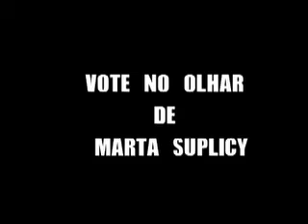MARTA SUPLICY - OLHAR DE MARTA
Video sobre a percerpção de Marta Suplicy, sobre os pontos de vista do cidadão paulista.